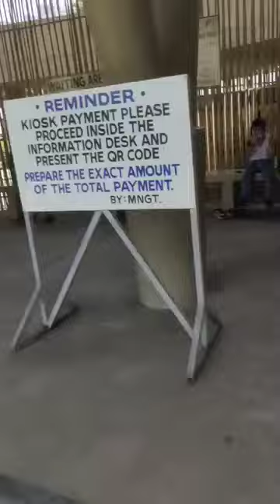Part 2 :HAPPY 11TH BIRTHDAY Althea Opriasa